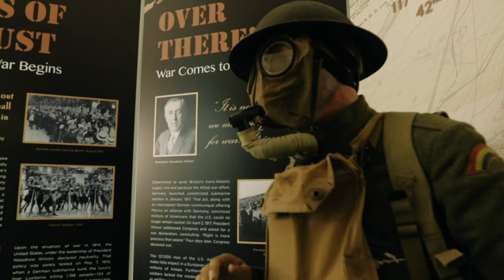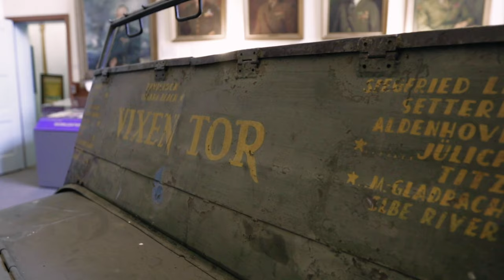Maryland Museum of Military History